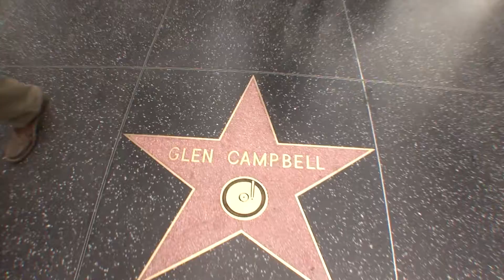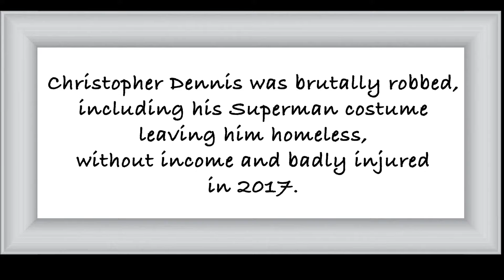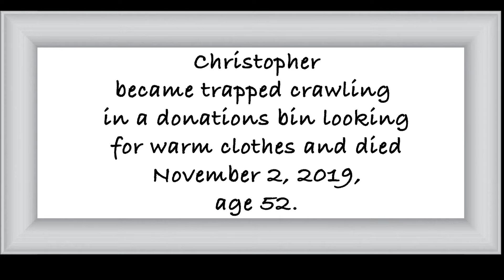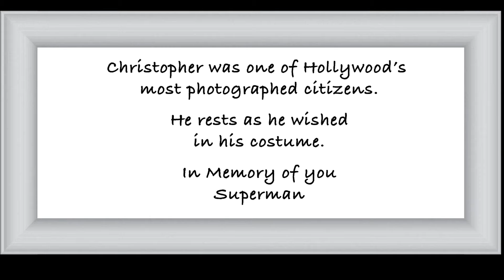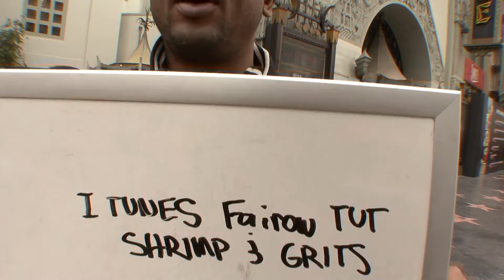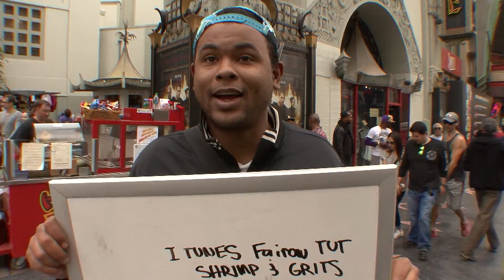Whiteboard: Superman Hollywood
Episode One was in Venice Beach and across L.A. is Hollywood.  I took my whiteboard and met with Superman.